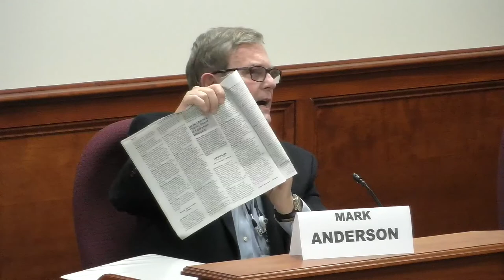League of Women Voters BOE Candidate Forum 2020